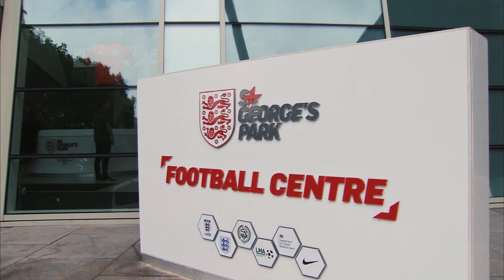Foundation participants visit St George's Park ahead of the World Cup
Participants from Manchester United Foundation's Inclusive Reds project have been getting into the World Cup spirit as they enjoyed a tournament at St George's Park National Football Centre. Manchester United Foundation uses the power of football to engage and inspire young people to build a better life for themselves and unite the communities in which they live. Dedicated staff deliver educational and community outreach programmes to help young people make positive choices in their lives.